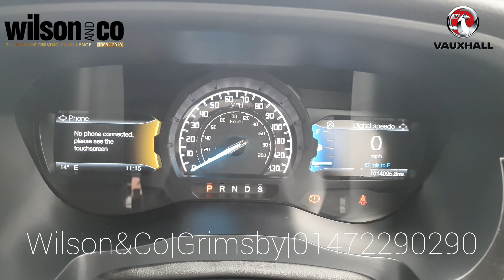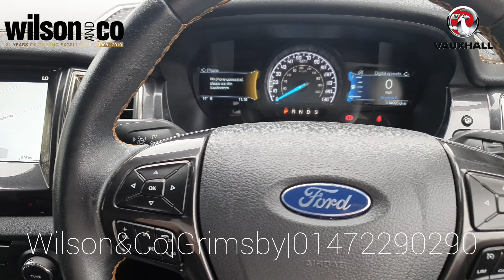MX20XUK | Ford Ranger 2.0 Wildtrak EcoBlue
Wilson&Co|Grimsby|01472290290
Wilson & Co offer very competitive finance packages to suit every customer, including NO DEPOSIT.